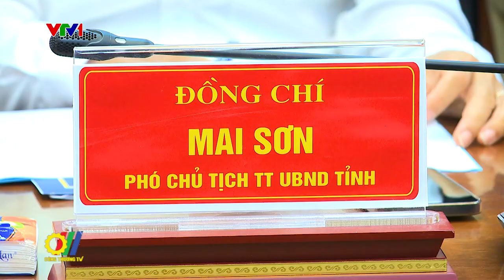Đoàn công tác của Chính phủ làm việc với tỉnh Bắc Giang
Thực hiện Quyết của Thủ tướng Chính phủ về triển khai nhiệm vụ của Thành viên Chính phủ làm việc với các địa phương, Đoàn công tác của Chính phủ tiếp tục có buổi làm việc với tỉnh Bắc Giang…